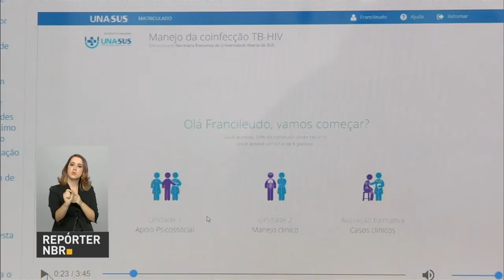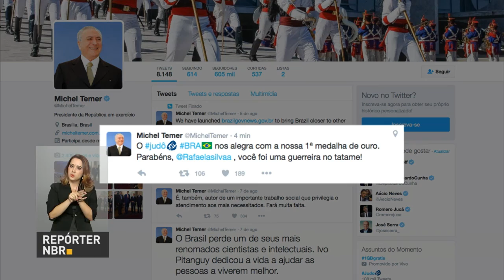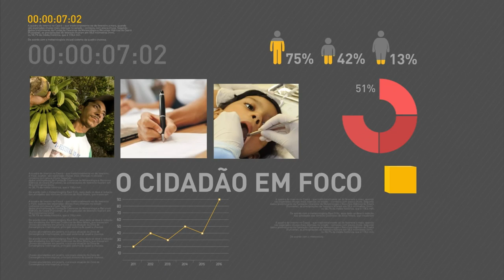Ministro da Fazenda fala sobre contrapartida dos estados para alongamento de dívidas com União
REPÓRTER NBR 18H - 08.08.16: Ministro da Fazenda, Henrique Meirelles, falou sobre as condições que estados tem que cumprir para que ocorra o alongamento do prazo das dívidas com a União.  E mais: Brasil alcança a 8ª posição no ranking mundial de geração de energia eólica. Veja também:a Universidade Aberta do Sistema Único de Saúde (Una-SUS) oferece cursos gratuitos de capacitação para funcionários do rede pública de saúde.